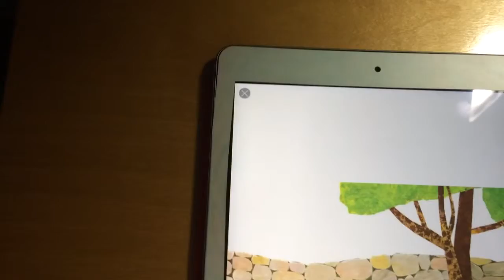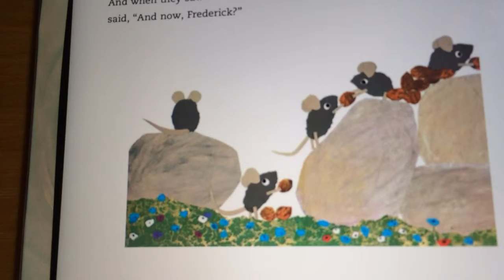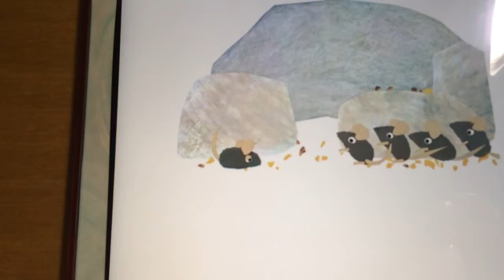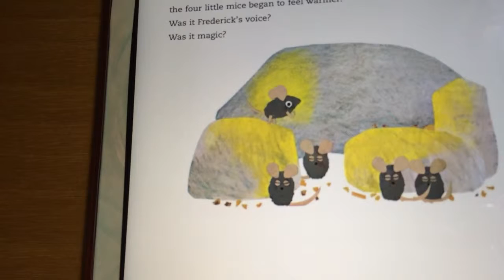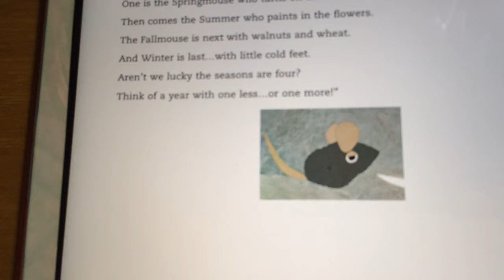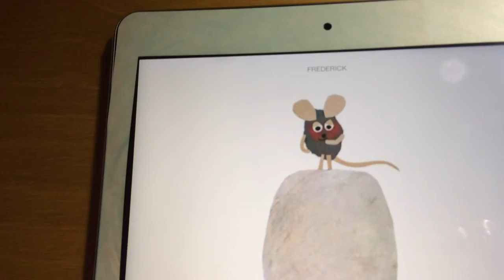Frederick by Leo Leonids